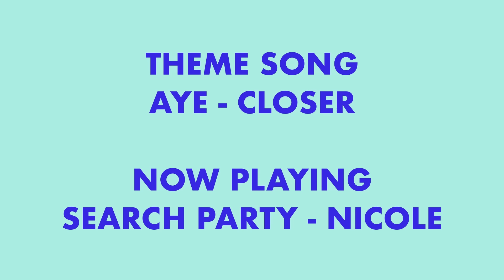MUDBLOOD 140: PISHIN IN THE ALLEYWAY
WILLIAM THOMPSON & PADDY MCDONNELL